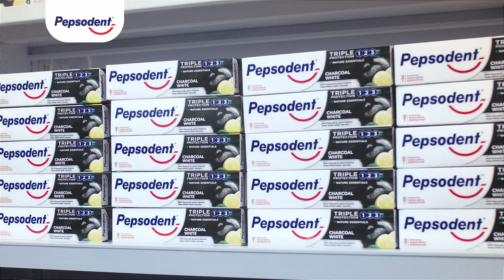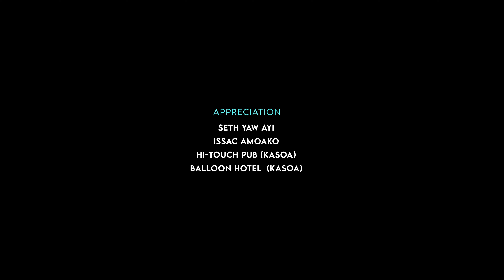Books And Rhymes - Episode 10 - Pressure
Welcome back to another intense episode of "Books And Rhymes"! In Episode 10, tensions rise and secrets unravel as our characters face their most challenging moments yet. With the pressure mounting, relationships are tested, alliances are forged, and decisions must be made that will alter the course of their lives forever.

Join us as we delve deeper into the gripping drama of "Books And Rhymes," where every twist and turn keeps you on the edge of your seat.
And don't forget to leave your thoughts and theories in the comments below. Your engagement fuels our creativity and helps us bring you even more thrilling content.